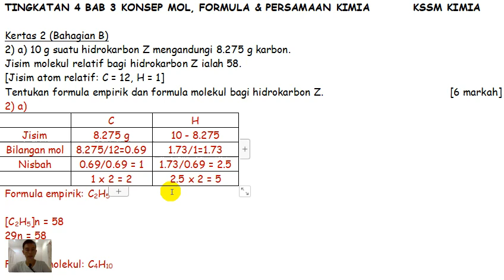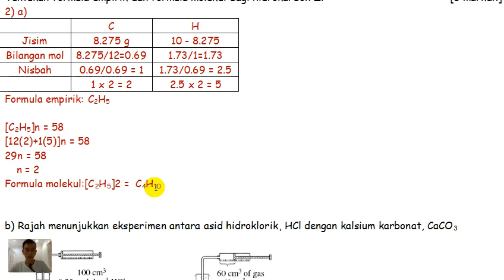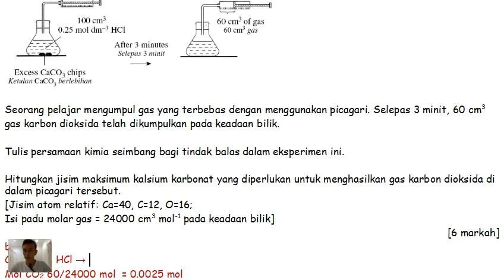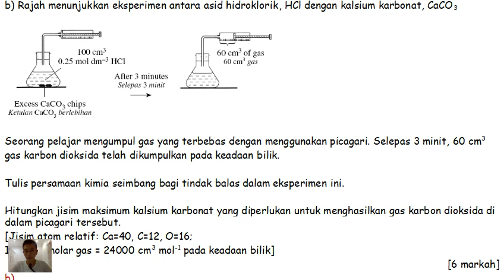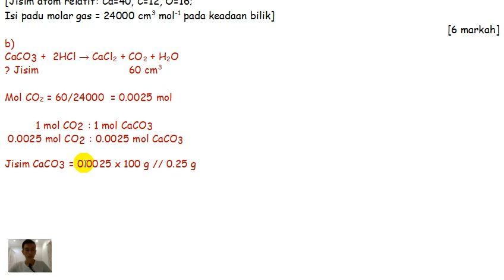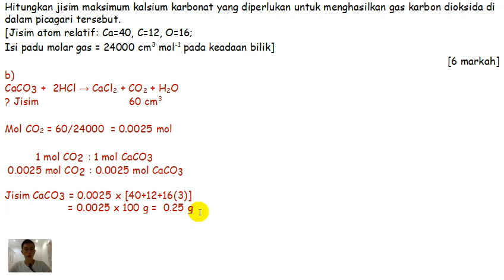T4B3 LAT Bhgn B S2